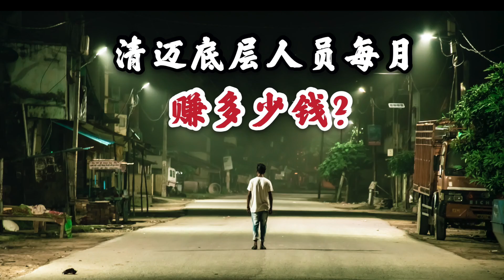泰国清迈的底层人员 每月赚多少钱 看看他们的月收入